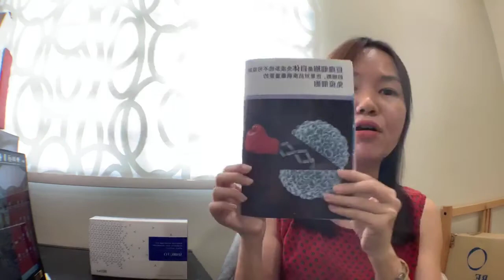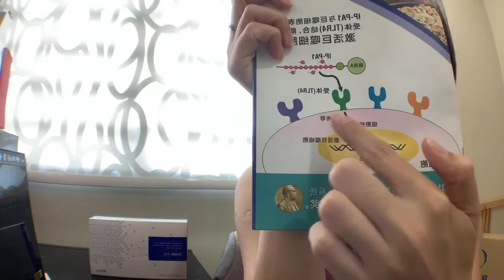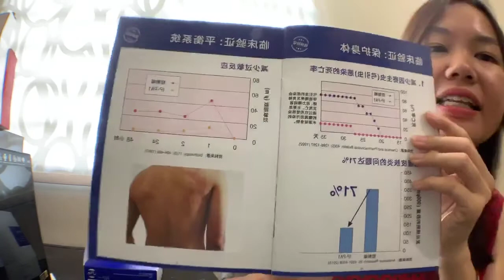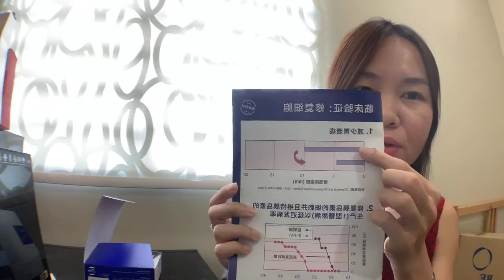Shiruto 講解 廣東版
香港 BEInternational 即將在 4月6號啟航，
要了解產品及機會都可以私聊！
訂下的貨，公司會寄到你們的家，省時又方便

ShirutoIPPA1成分 是日本其中一个最俱突破性的研发成品，专为巨噬细胞提供最好的营养